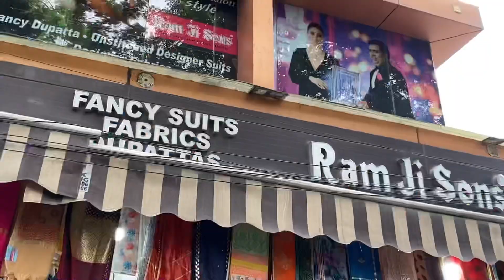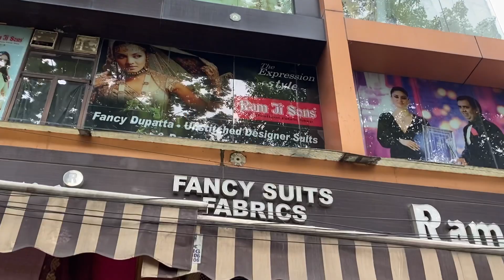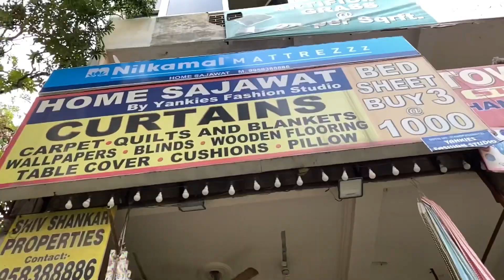Lajpat Nagar Vlog✨♥️